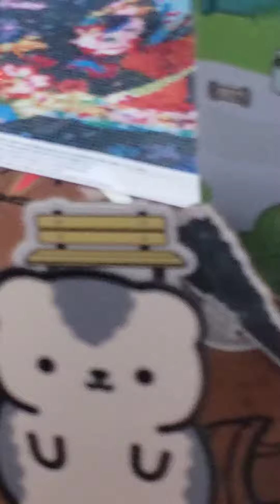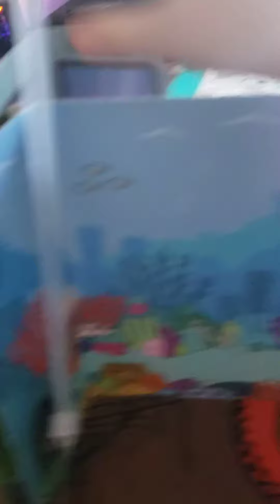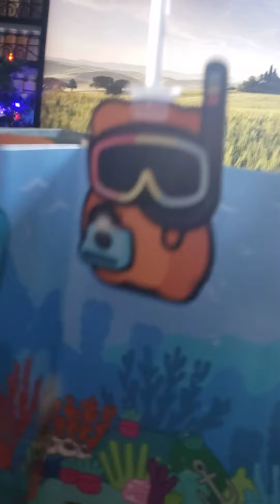The camp in ocean aventure pt1